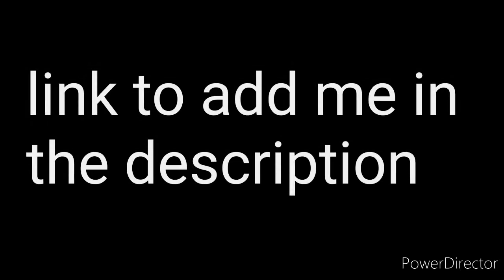22 047 points in Bonus Bonanza